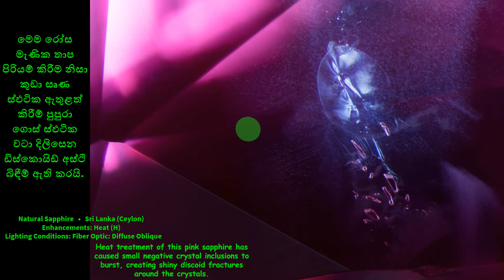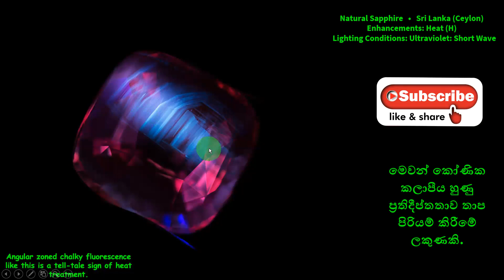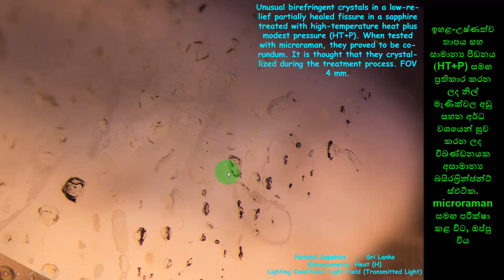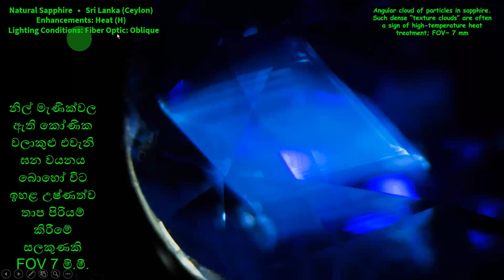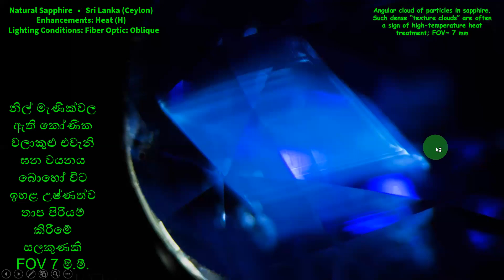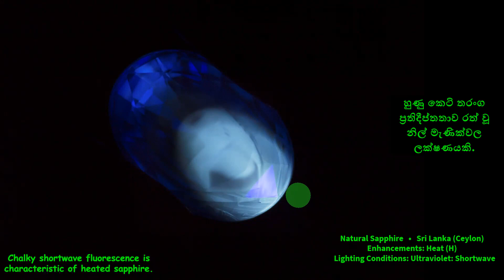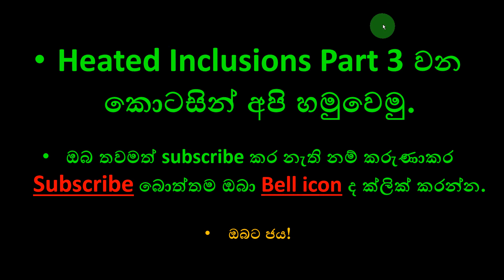L 73 | රත්වු සෆායර් වල ඇතුලත්කිරීම් | Exploring Heated Sapphire Inclusions Under the Microscope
🔬 අපගේ නවතම වීඩියෝව වන "අන්වීක්ෂය යටතේ රත් වූ නිල් මැණික් ඇතුළත් කිරීම් ගවේෂණය කිරීම" සමඟින් මැණික් විද්‍යාවේ විස්මිත ලෝකයට කිමිදෙන්න! 🌈💎

අන්වීක්ෂයක බලගතු කාචය යටතේ ඒවායේ අද්විතීය ඇතුළත් කිරීම් පරීක්ෂා කරමින් රත් වූ නිල් මැණික් තුළ සැඟවුණු රහස් හෙළි කරන විට සිත් ඇදගන්නා ගමනක් සඳහා අප හා එක්වන්න. 🕵️‍♂️✨

මෙම වීඩියෝවෙන්, අපි නිල් මැණික් ස්ඵටිකවල විශ්මයජනක සුන්දරත්වය සහ සංකීර්ණතා, තාප පිරියම් කිරීමේ සිත් ඇදගන්නාසුළු ක්‍රියාවලියෙන් වැඩි දියුණු කළෙමු. මෙම වැඩිදියුණු කිරීමේ තාක්ෂණය පිටුපස ඇති විද්‍යාව සහ එය මැණික් වල පෙනුමට බලපාන ආකාරය පිළිබඳ ගැඹුරු අවබෝධයක් ලබා ගන්න.

අපගේ ප්‍රවීණ මැණික් විද්‍යාඥයා මෙම රත් වූ නිල් මැණික් පරීක්ෂා කිරීම, කැපී පෙනෙන ලක්ෂණ පෙන්වා දීම සහ ඒවායේ භූ විද්‍යාත්මක ඉතිහාසය පිළිබඳ අවබෝධය බෙදා ගැනීම හරහා ඔබට මග පෙන්වනු ඇත. මෙම විස්මිත මැණික් ගල් තුළ නිර්මාණය කිරීමට ස්වභාවධර්මය සහ මානව ශිල්පීයත්වය ඒකාබද්ධ වී ඇති කලාත්මක බව සොයා ගන්න.

ඔබ මැණික් ලෝලියෙක්, ස්වර්ණාභරණ ලෝලියෙක් හෝ මැණික් ගල් තුළ සැඟවී ඇති අරුමපුදුම දේ ගැන සරලව කුතුහලයෙන් සිටියත්, මෙම වීඩියෝව රත් වූ නිල් මැණික් ඇතුළත් ලෝකය සඳහා ඔබේ කුතුහලය සහ අගය කිරීම සඳහා පොරොන්දු වේ.

දැන් ක්‍රීඩා කරන්න ඔබන්න සහ වෙන කවරදාටත් වඩා නිල් මැණික්වල සුන්දරත්වය ජීවයට ගෙන එන දෘශ්‍ය වික්‍රමයකට යොමු වන්න! මෙම වීඩියෝවට ලයික් කිරීමට, දායක වීමට සහ සෙසු මැණික් ලෝලීන් සමඟ බෙදා ගැනීමට අමතක නොකරන්න. 💖💍

🔬 Dive into the mesmerizing world of gemology with our latest video, "Exploring Heated Sapphire Inclusions Under the Microscope"! 🌈💎

Join us on a captivating journey as we unveil the hidden secrets within heated sapphires, examining their unique inclusions under the powerful lens of a microscope. 🕵️‍♂️✨

In this video, we'll showcase the breathtaking beauty and intricacies of sapphire crystals, enhanced by the fascinating process of heat treatment. Gain a deeper understanding of the science behind this enhancement technique and how it impacts the gem's appearance.

Our expert gemologist will guide you through the examination of these heated sapphires, pointing out remarkable features and sharing insights into their geological history. Discover the artistry that nature and human craftsmanship combine to create in these stunning gemstones.

Whether you're a gem enthusiast, a jewelry lover, or simply curious about the wonders hidden within gemstones, this video promises to spark your curiosity and appreciation for the world of heated sapphire inclusions.

Hit play now and embark on a visual adventure that brings the beauty of sapphires to life like never before! 💖💍